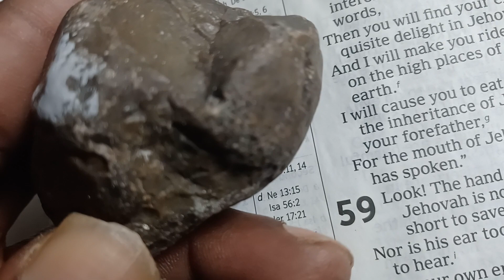January 18, 2022